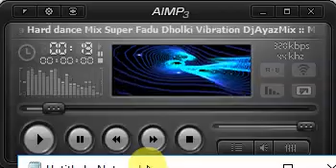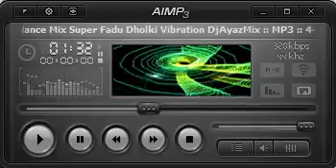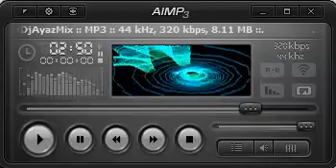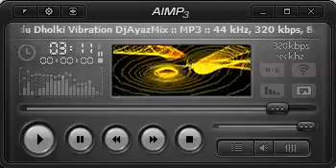Chalkat Hamar Jawaniyaa A raja Hard dance Mix Super Fadu Dholki Vibration DjAyazMix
Download HighQuality Dance Dj Song LINK IS

Download FLP Link IS Free Password Vedio Me